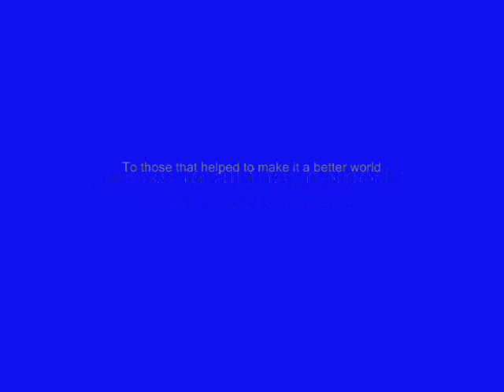Die Welt dreht sich - ein interkulturelles Liederbuch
Die Welt dreht sich (O mundo gira / the world turns around) - a book with a collection of more than 100 children song from 9 countries of Europe. Part of the book, written by Ulla Schnellen and Irmgard Merkt, is a CD of 20 songs musically arranged by Marcus Castelo. A project that parted from the university in order to investigate what songs are sung by people of foreign cultures that live in Germany.

PARTICIPANTS: Floriana di Luca / Uli Heydeck / Marcus Castelo // José Rodriguez / Rosa M. Rodriguez / Macarena Gonzalez / Liliana Bizama / Pedro Crovetto Bizama // Jorge Coböhen / Teresa Cabral Mocarski / João Oliver Mocarski  // Kamal Mazlumi / Achmed Bektas / Laila Dalhoumi / Mariama Ouakif / Malika Mehlouli / Ulla Schnellen / Karl Adamek // Martha Sciborski / Marcus Kasperzyk // Ozezair Mecanoski / Blanca Sêf // Mevaip Sadiku / Nuhi Ramadani / Artan Ramadani / Gjelebrim Mustafa / Bekir Zenuni / Sükriye Yildiz // Wasilis Psaphas / Angelica Papadopoulos / Spyridon Pliatsikas // Sabri Uysal / Baytekin Serçe / Sürike Yildiz / Ajda Kerim / Nese Yildiz / Ediane do Monte/